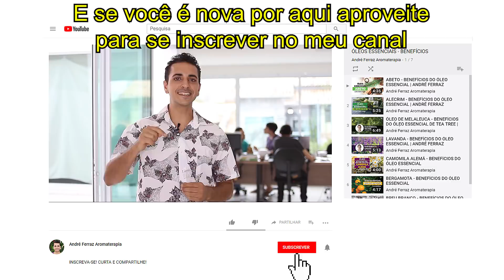PODE USAR ÓLEO NA PELE E TOMAR SOL? | ANDRÉ FERRAZ AROMATERAPIA